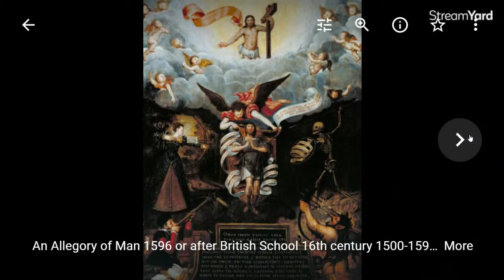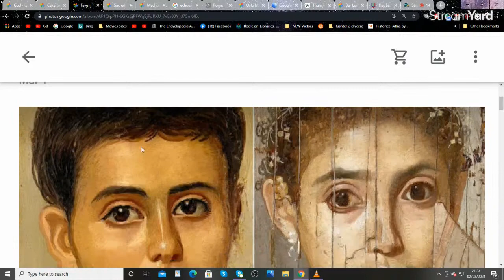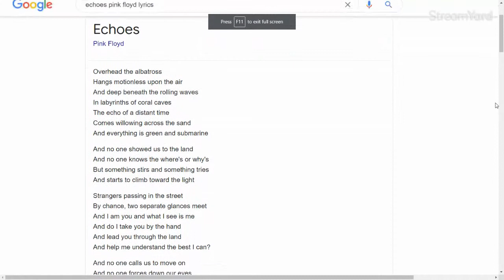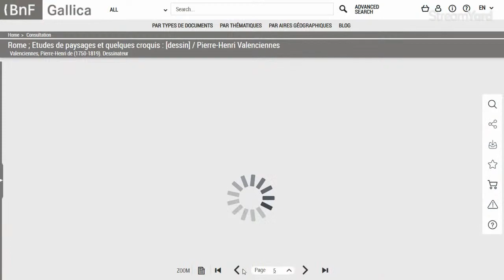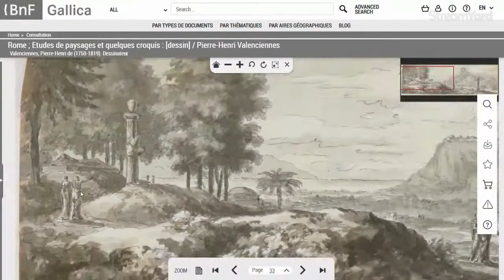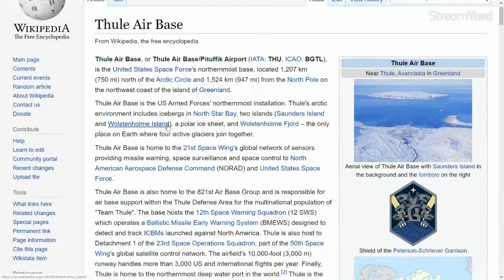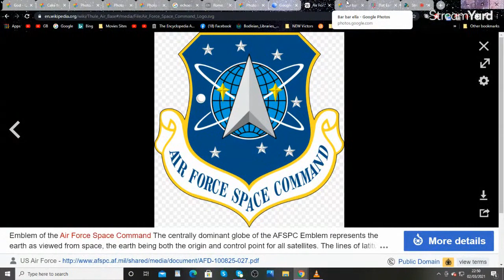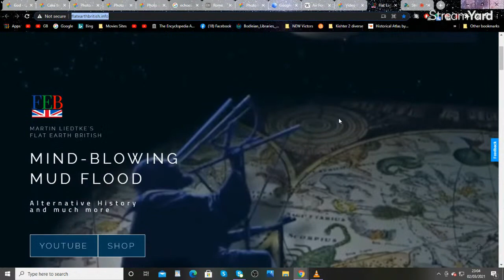FEB Hot! Beyond Our Wildest Dreams, The Cursor Of God!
Oi! The Prize is in sight ,and beyond our wildest dreams. The Stage is set ,and all is in place. Buckle In!
  All 'reality' will change by the end of this post.
Presented first today maybe the most important notions ever thought, for instance,
God sinned when it created evil .God needs help ,and we are the answer.
 Also included today live on FEB we find our ship ,and its a good ship, strong and trusty ,and it will do the job just fine. Watch, and learn.
 The Cake Try Earth ,the idea that we are actually living on the middle deck of a very large ship. We 'live' in Middle Earth.
Ever wondered what the ancient Egyptian's really looked like?
 We look at the Fayum Mummies port'raits that look photo realistic.
We have unbelievable evidence of a Mud Flood being removed from the streets of Oslo, and other Norwegian towns.
We think about sacred geometry in ancient ceilings ,and art.
We take a look at the 1967 movie Barbarella for clues ,and to get a look at Jane Fonda's Jugs. In'deed. ;)
Pics ,and a thousand thoughts besides.  Let the Show begin!
Peas & Wove!

The Holy Grail of the Great Reset the fantastic new book by Martin Liedtke Pre-orders out soon.
And Book 1 the Mindblowing FEB book The Holy Grail of Our Flat Earth.

For Barbaria off grid living, and off grid survival info.

For Your Hemp CBD products.

Other FEB Channels to sub to.
Tar so much. Luv & FEB Hugs!